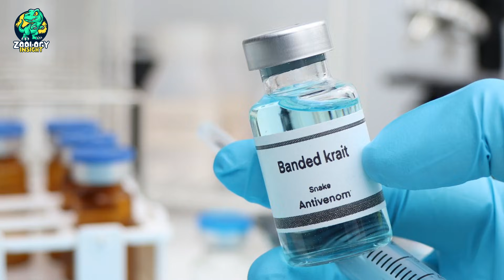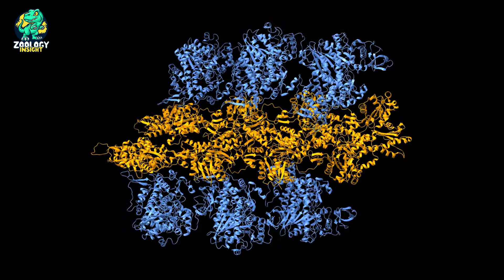Most Venomous Snakes in the World: Deadly Creatures You Should Know! 🐍💀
Most Venomous Snake in the World: Deadly Creatures You Should Know! 🐍💀

Discover the most venomous snakes on Earth, from the terrifying Inland Taipan to the highly dangerous King Cobra. In this video, we reveal the  deadliest snake that pack a lethal bite. Watch to learn how their venom works, where they live, and how to stay safe around these deadly creatures.

Deadliest Snakes
Snake Venom
Dangerous Snakes
Top 10 Snakes
Snake Facts
Lethal Snakes
King Cobra
Inland Taipan
World's Most Dangerous Snakes
Snake Bite
Deadly Snakes of the World
Venomous Creatures
Snakes in the Wild
Dangerous Wildlife

Welcome to ZoologyInsight, your go-to destination for a wild journey into the fascinating world of animals! 🦁🌍 Join us as we unravel the mysteries of the animal kingdom, offering bite-sized and captivating insights into the true facts that make each creature unique.